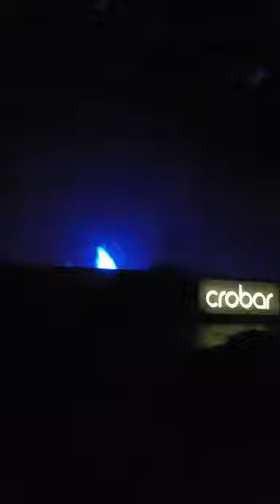Nektar Agu @ Crobar (28/12/2018)